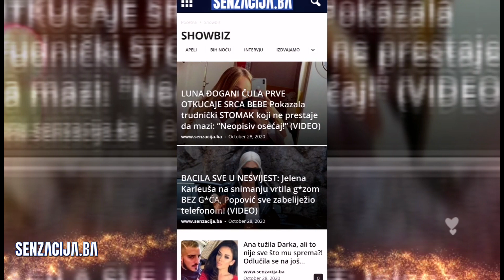LUNA OBJAVILA NAJEMOTIVNIJI SNIMAK DO SAD